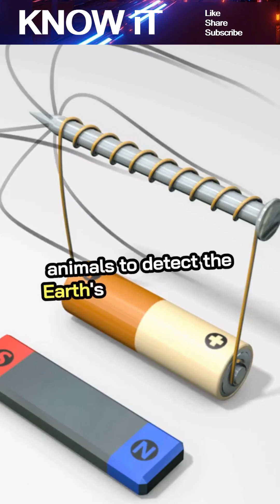10 Mind-Blowing Facts About Magnetoreception | KNOW iT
What if living creatures could feel Earth's magnetic field? 🌍 In this video, we explore 10 mind-blowing facts about magnetoreception — the mysterious ability of animals (and possibly even humans) to detect magnetic fields for navigation, survival, and orientation.

From migrating birds and sea turtles to bacteria and even dogs spinning before they poop, magnetoreception is a real, fascinating sense that science is still trying to fully understand. Learn how this “sixth sense” works, what parts of the brain may detect it, and how it's quietly guiding life all around us.

🧠 Get ready to be amazed by one of nature’s most invisible superpowers.